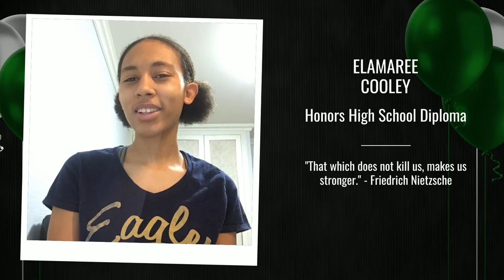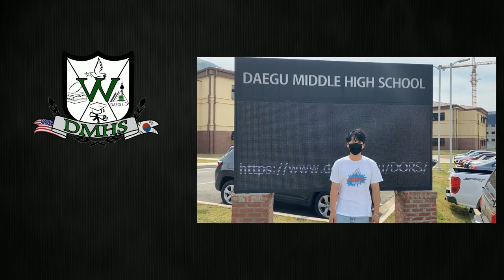Daegu Middle/High School Graduation 2021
Please join us in celebrating Daegu Middle High Schools Graduating Class of 2021